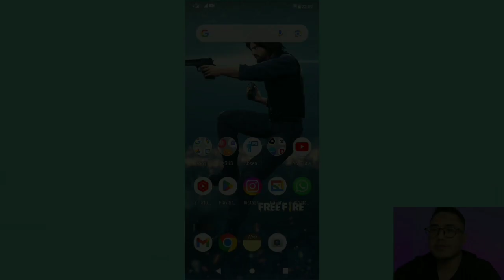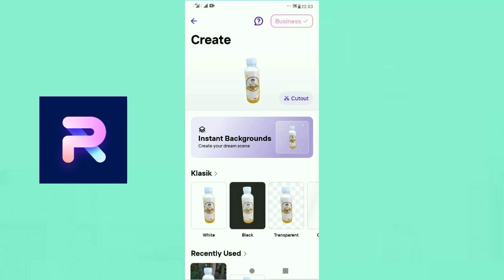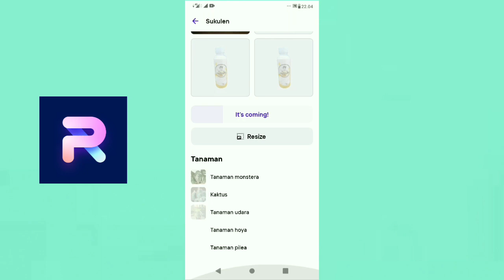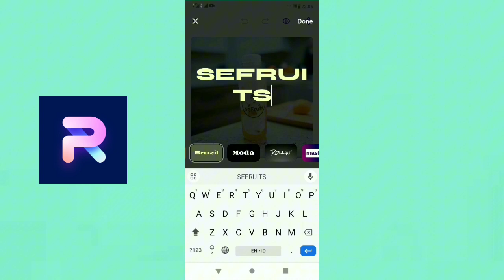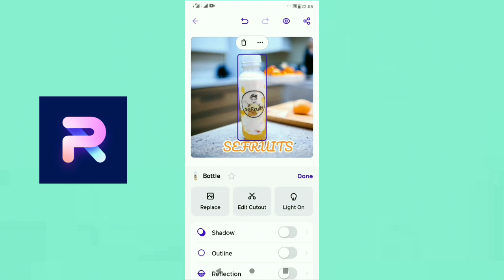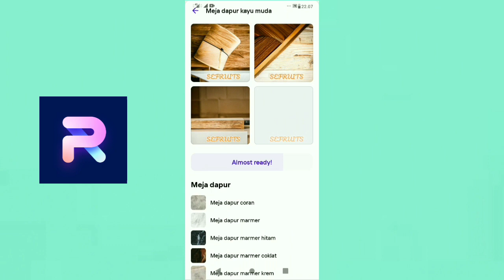TUTORIAL MEMBUAT FOTO PRODUK KATALOG DENGAN MUDAH - TUTORIAL PHOTOROOM